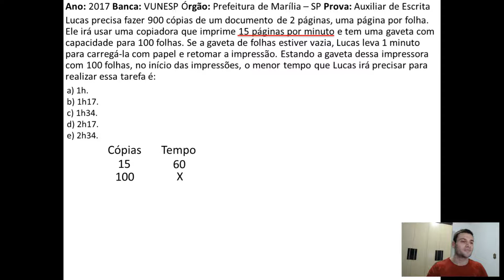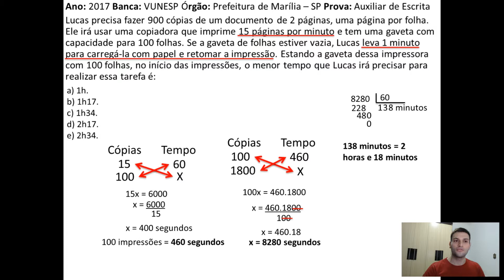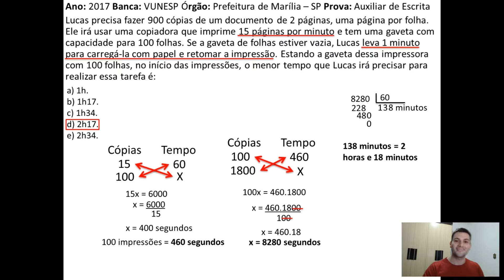AprendacomQuestões - Regra de três (composta) - 10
Ano: 2017 Banca: VUNESP Órgão: Prefeitura de Marília – SP Prova: Auxiliar de Escrita
Lucas precisa fazer 900 cópias de um documento de 2 páginas, uma página por folha. Ele irá usar uma copiadora que imprime 15 páginas por minuto e tem uma gaveta com capacidade para 100 folhas. Se a gaveta de folhas estiver vazia, Lucas leva 1 minuto para carregá-la com papel e retomar a impressão. Estando a gaveta dessa impressora com 100 folhas, no início das impressões, o menor tempo que Lucas irá precisar para realizar essa tarefa é: